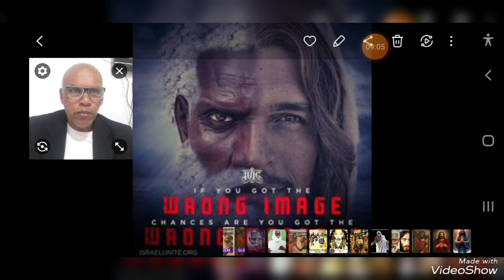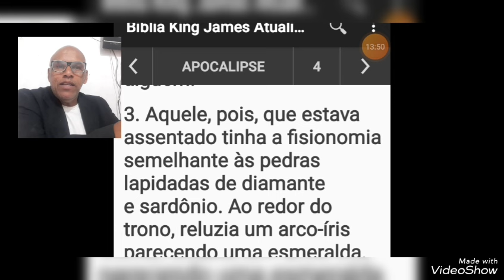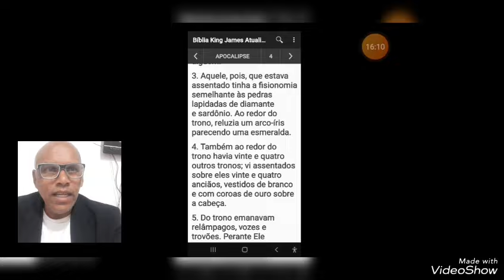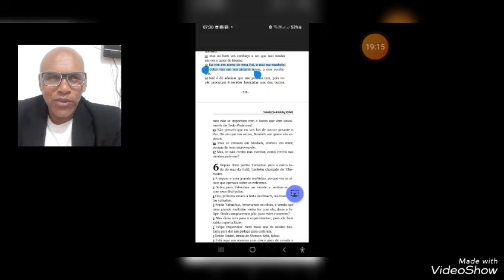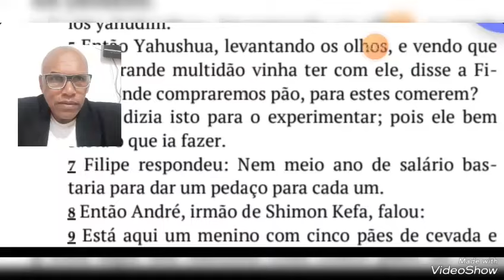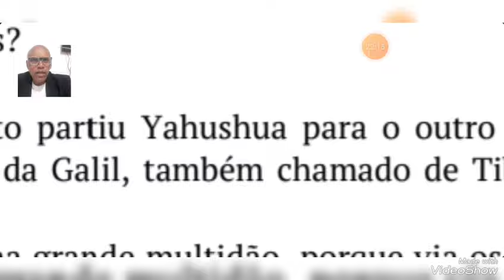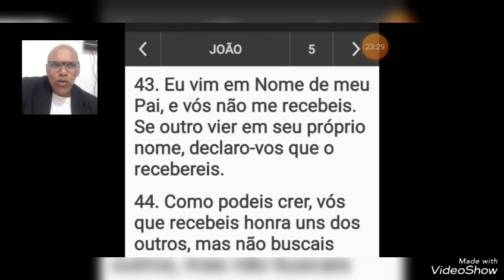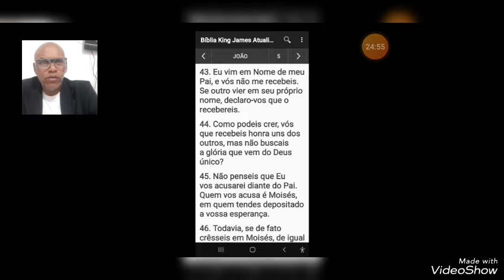QUEM É JESUS ? QUEM É YAHUSHUA?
# livro de João cap 05 vers 43# Olá 👋 Membros e telespectadores do canal dos livros 📚 apócrifos.  Mais um vídeo que é feito uma comparação entre o nome de Jesus e o nome de YAHUSHUA.